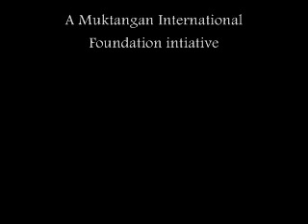Muktangan International Foundation Calendar 2011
uktangan International Foundation (MIF) - Our Story

MIF is a voluntary, Non-profit Organization working towards education, rehabilitation, and
empowerment of women and children.

The organization was the brainchild of Mrs. Mayah Manghnani who founded the organization after the
Kargil war when a group of friends -- Ashok & Kokilla Modi, Ashok Mehta, Suresh Mehta, Mannubhai and
founder Mayah Manghnani -- brainstormed together and wanted to do their little bit for the widows and
the mentally & physically handicapped jawans. A quick recce with the help of the Army was undertaken
to Drass and Kargil and there the seed of MUKTANGAN INTERNATIONAL FOUNDATION was sown.

MIF has always been working for the welfare of the widows in the Garhwal Hills and has personally
visited and aided the widows engaged in the craft of shawl making & provided them financial and
technical support with the help of CAPART, then headed by Shri Rangan Dutta in 1997-98.

The physically challenged jawans were assisted by the Army and were allocated Petrol Pumps and
Gas agencies by MIF. The organization was constantly in touch with their families and the education
programmes that were set up. The children were funded for computer education and extra-curricular
activities in the Army School of Garhwal. MIF has always worked towards the welfare of the jawans
keeping in mind the sacrifices made by them to keep our home front safe. Many physically challenged
jawans were sent to ALC, Pune are now leading fairly normal lives.

MIF has also participated and contributed in the Orissa cyclone, the Gujarat earthquake, the Mumbai
flood, and food and basic medicines have been provided to far flung places like Bhiwandi Bapgaon.
These achievements have been possible with the help of the 107 AD Regiment in Kalina. In the time of
terror in 2008, the message of peace and courage was spread by distributing The Bhagwad Gita to the
police stations and the people involved in this operation.

This organization was founded on October 17th, 1998.

Lighting a ray of hope - Muktangan International Foundation

If you wait for better times to come, you may have to wait till eternity.

Begin where you are with whatever you have. Now is the time, and Here is the place."

- J.P. Vaswani